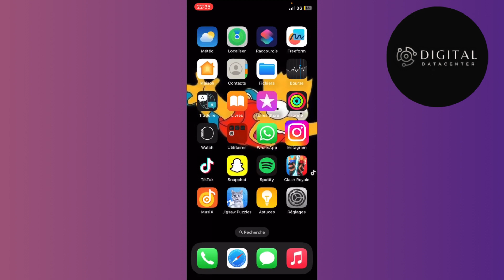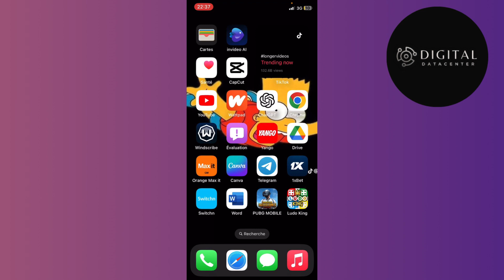Comment Mettre Un Texte En Gras Sur Instagram ( FACILE )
Dans cette vidéo , je vais te montrer Comment Mettre Un Texte En Gras Sur Instagram .

Je te montre dans cette vidéo Comment Mettre Un Texte En Gras Sur Instagram.

A la fin de cette vidéo , tu sauras Comment Mettre Un Texte En Gras Sur Instagram.

À BIENTÔT 😉